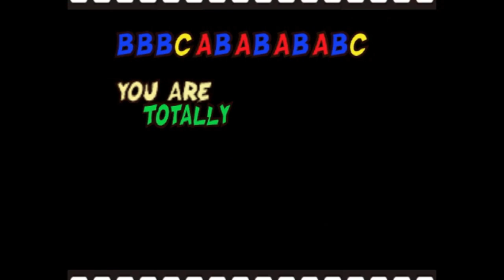Let's Play Viewtiful Joe (Part 3): Midget gets plowed by Massive Black voiced Creature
Kevin Micheal Richardson has a god tier voice. Also, don't mind that title :^)